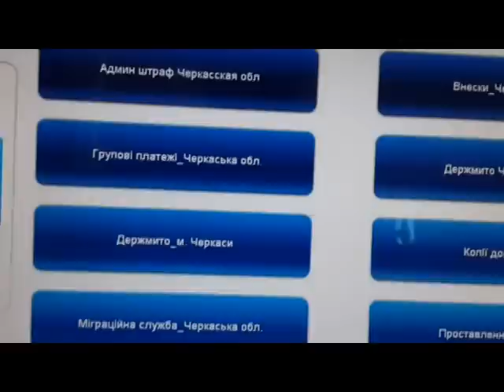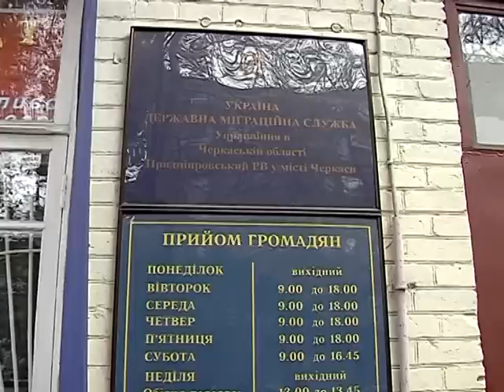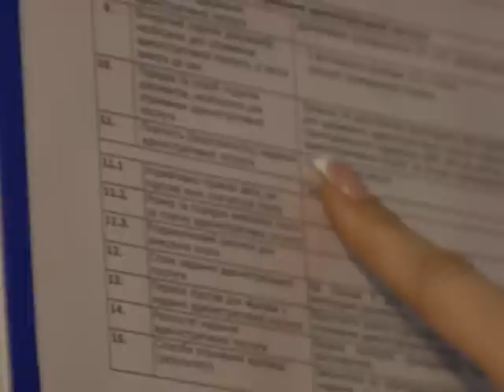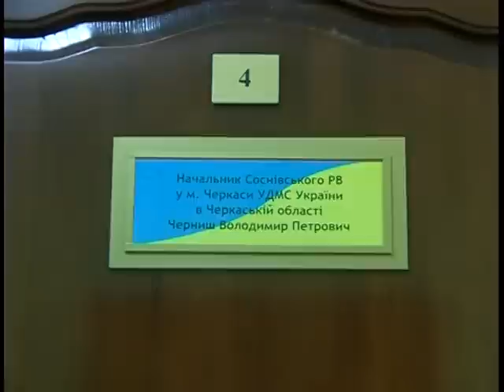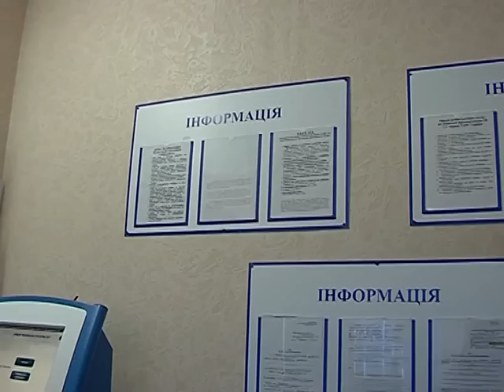Провокація. Випуск №6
Випуск №6. В цьому випуску  ви дізнаєтесь чи можна вклеїти безкоштовно фото у паспорт, дізнавалися кореспонденти телеканалу ВІККА. Глядачі програми "Провокація" зможуть побачити, чи платною є ця процедура. Крім того, вже традиційно, ведучий "Провокації" Валентин Чернявський перевірив, чи виконують депутати міської ради прямі обов'язки – спілкуються із громадянами у свої прийомні дні.